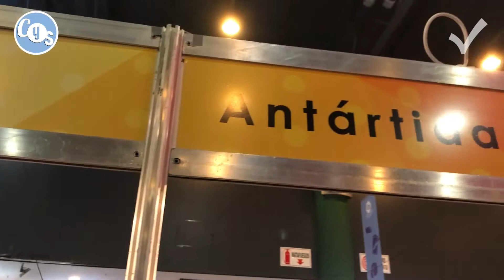Tierra del Fuego en Caminos y Sabores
TierradelFuego, la provincia más austral de nuestro país, batió records de venta de sus productos regionales. Desde cerveza artesanal premium a exquisitos chacinados y artesanías patagónicas. Un territorio bendecido por la mano de la naturaleza, orgullo de la Argentina.

Jessie Hernández, Directora de Programas Productivos de la Secretaría Pyme, nos cuenta sobre la presencia de TDF en esta quinta edición de Caminos y Sabores.

Dale más VidaPositiva a tu vida.